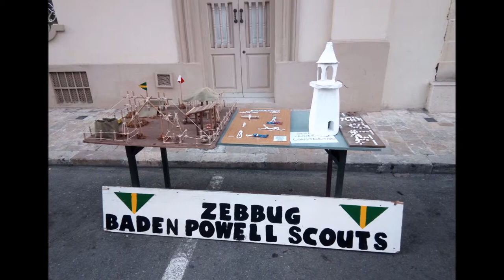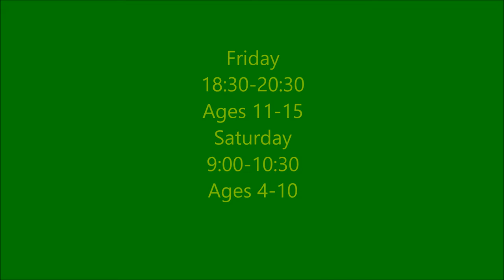Zebbug Baden Powell Scouts Feature 2018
Feature 2018 😊⚜️
Commemorating #1 year from our Official Opening. 🤙🏻
Promoting our GSL to Chief Commisioner & New Group Scout Leader.
Band services , group activities & much more 👟🎉🎶🥁🏕️